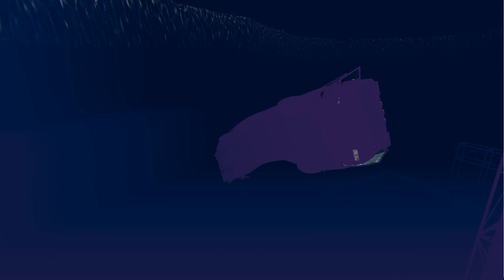BeamNG Drive School Buses Jump Into Lake | Cars Test Dummy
A few School Buses make insane jumps into a purple toxic lake.